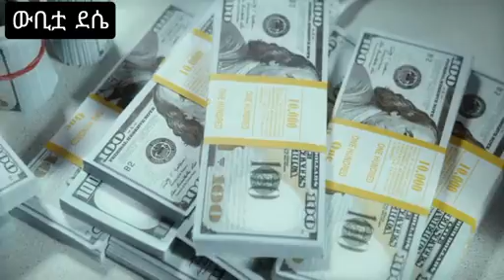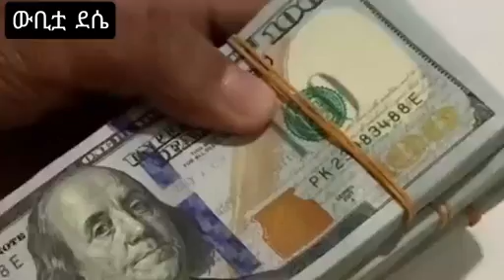የምንዛሬ ዋጋ በጥቁር ገበያ ባልተጠበቀ መልኩ አነጋጋሪ ሆነ !! የባንክ እገዳ ተነሳ !! black market in Ethiopia